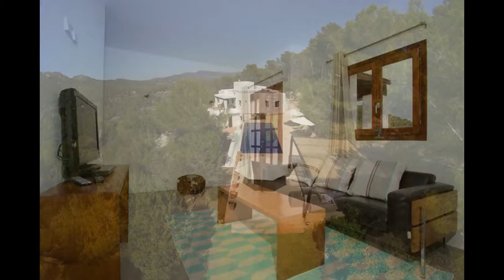Villa for sale Es Cubells